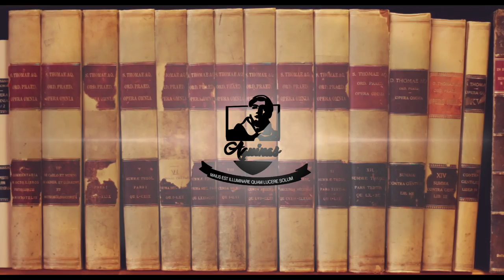P. Sherwin #5 : What constitutes a human act? (I-II, 6-21)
* SOMME DE THEOLOGIE I-II, 6-21
Saint Thomas d'Aquin en vidéo :